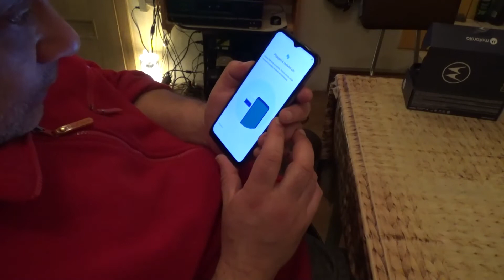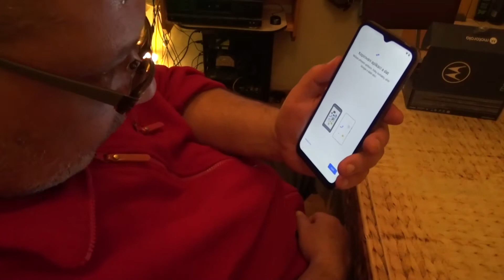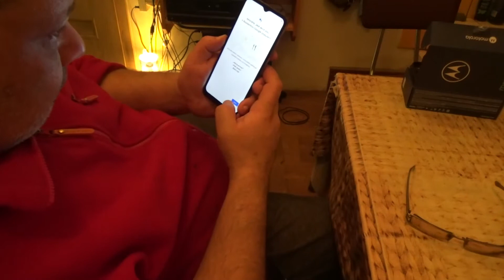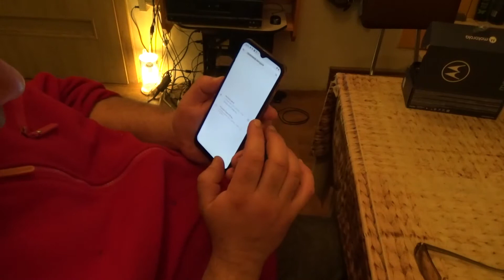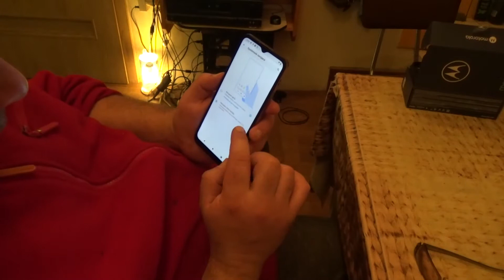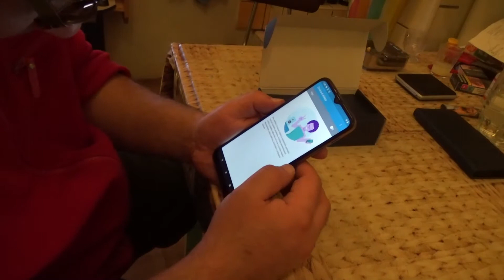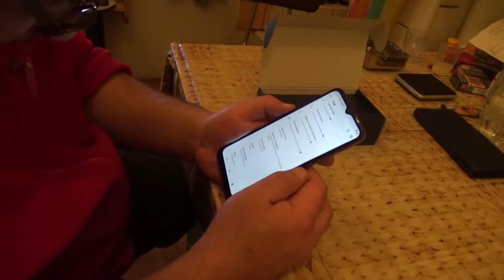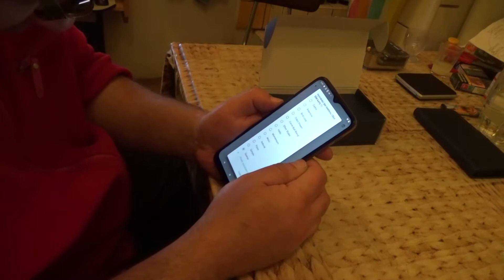Motorola Moto G30, 128 GB RAM - unboxing, první start telefonu, vyzvánění, zkušenosti (Paykoviny)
Pořídil jsem nový telefon - Motorola G30 s 128 GB RAM. Po špatných zkušenostech s telefony DooGee a Nokia konečně něco použitelnýho... :-)